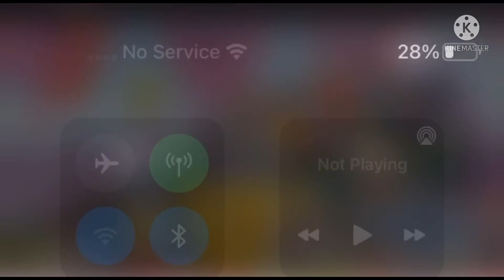Minnie Winter Bow Show Is Ruins Add Round 7